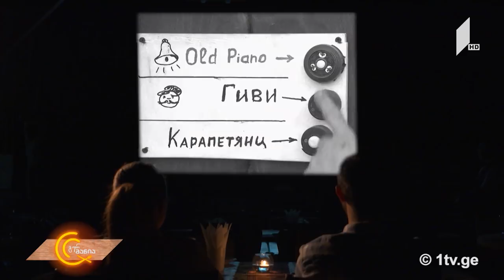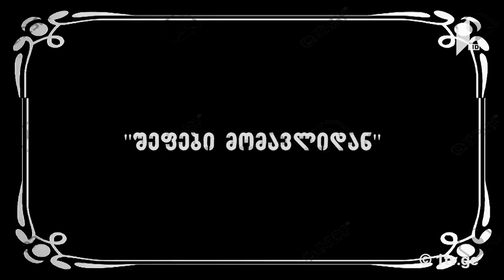გურმანია - ლაზანია / ნამდვილი ქართული ნაზუქი / შოკოლადის პუდინგი /კულინარიული მოგზაურობა დროში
21 აპრილი, 2018
• როგორ გავხადოთ ლაზანია განსაკუთრებულად გემრიელი - გურმანიას კულინარიული მასტერკლასის სტუმარია მსახიობი რუსკა მაყაშვილი
• ნამდვილი ქართული ნუგბარის გემო - სოფელ ნარვანში მომზადებული ნაზუქი
• შოკოლადის პუდინგი - გურმანია ერთ წუთში გასწავლით მის მომზადებას
• გემოები, რომლებიც წარსულს გვახსენებს - თამთას და ვახოს კულინარიული მოგზაურობა დროში